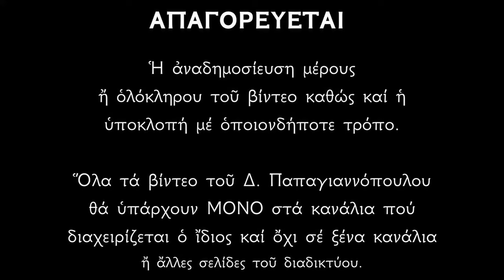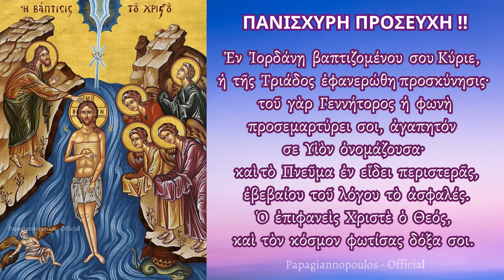🌸 ΣΗΜΕΡΑ, ΑΥΡΙΟ ΚΑΙ ΜΕΘΑΥΡΙΟ, Πείτε αυτήν την ευχή και δεν θα σας αγγίξει ξανά το κακό !!!